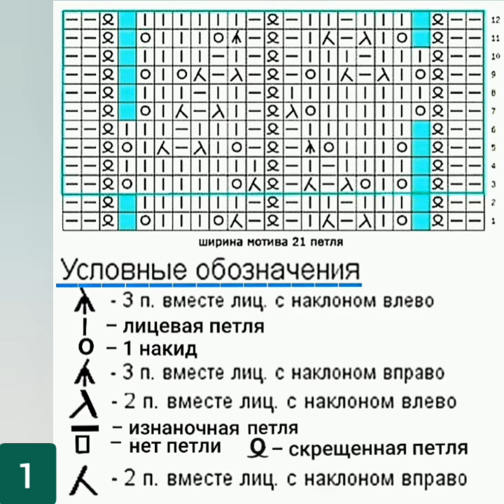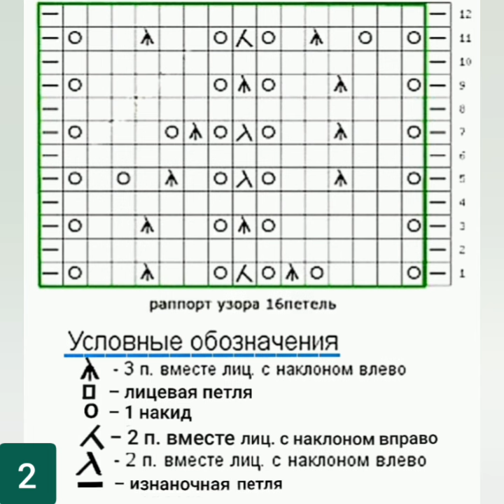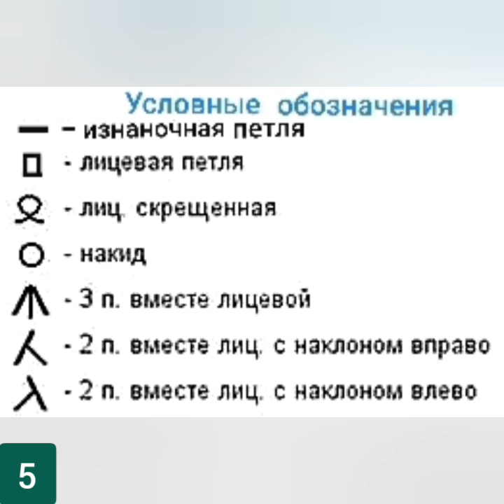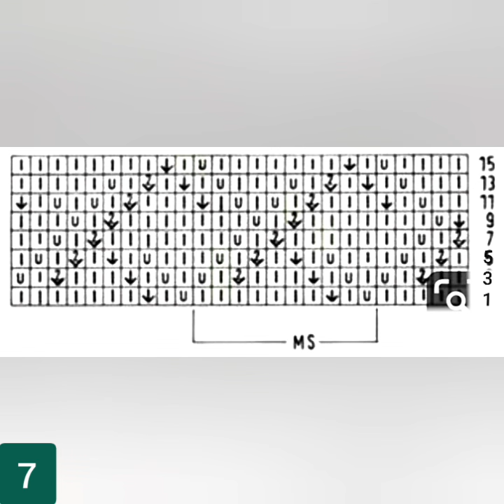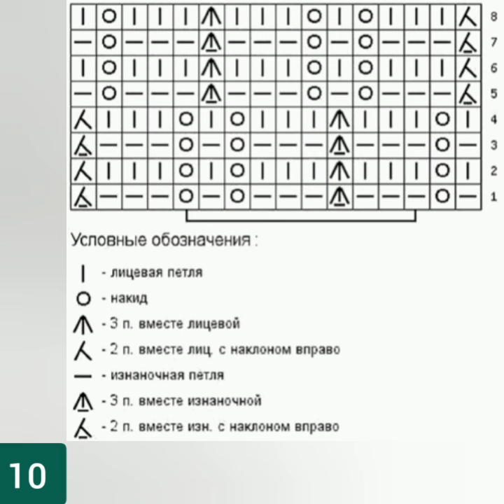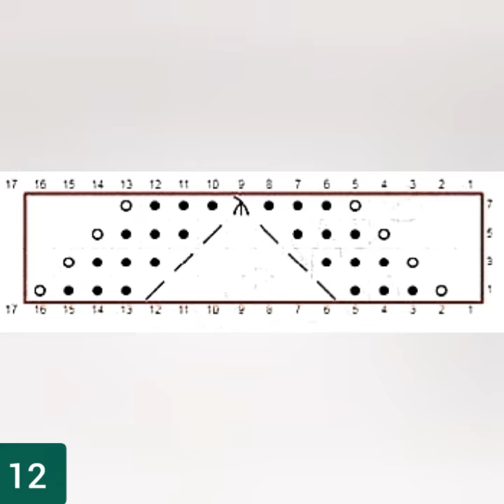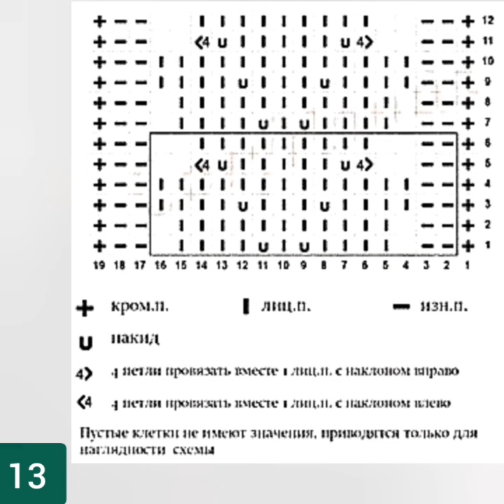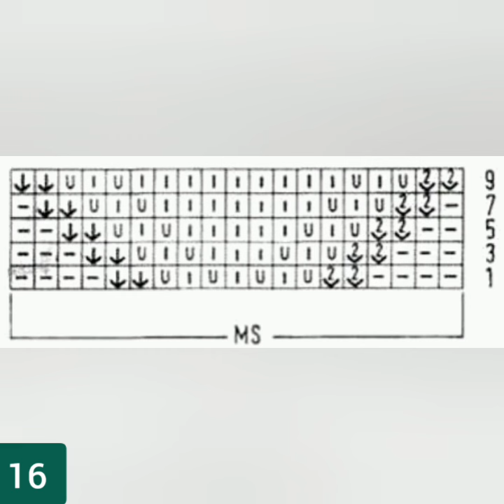Схемы, наилучшие узоры для вязания спицами. Patterns, the best patterns for knitting.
Patterns, the best patterns for knitting. Схемы, наилучшие узоры для вязания спицами.

  Всегда вам РАДА!
  УДАЧИ!